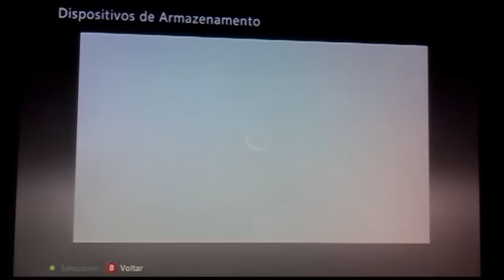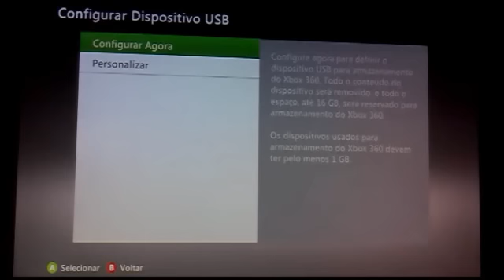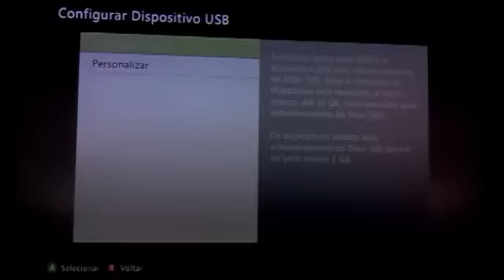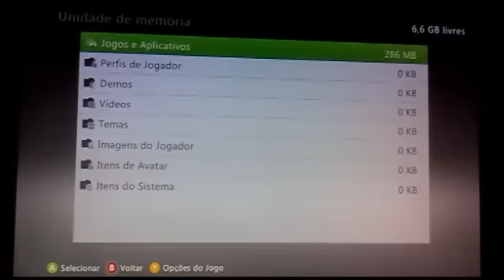[DICA] Pendrive como HD pro XBOX 360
Vídeo mostrando como utilizar um pendrive como dispositivo pra salvar jogos, baixar conteúdos e até mesmo gravar jogos completos nele.